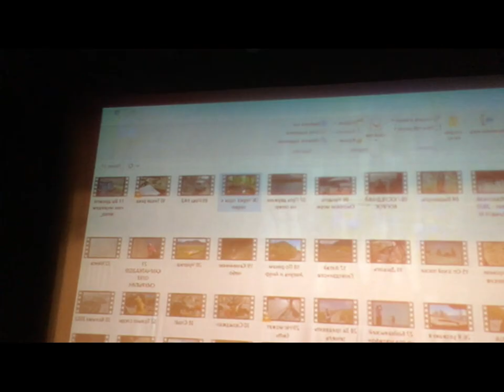Экран на 7-ую падугу оптимально.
Санкт-Петербургский дом культуры железнодорожников.